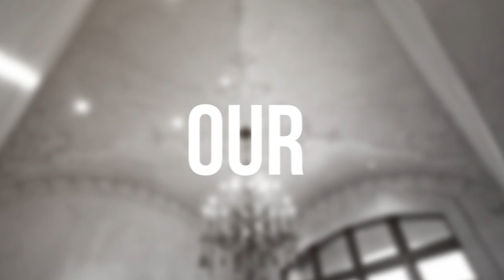Groin Vault Ceiling Time Lapse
2 guys took 2 hours and 45 minutes to put up these 3 large groin vaults (11' x 8'). One guy stands on the ground and hands the prefab arched groin struts up, while the other nails them in. It's not rocket science when installing a prefab groin ceiling kit. Pretty simple! It's up to you now to make them pop! *See some awesome finishes towards the end of the video. Our customers have done some amazing finishes!